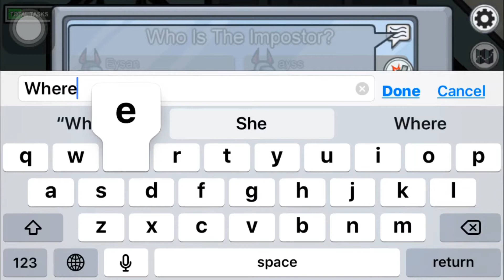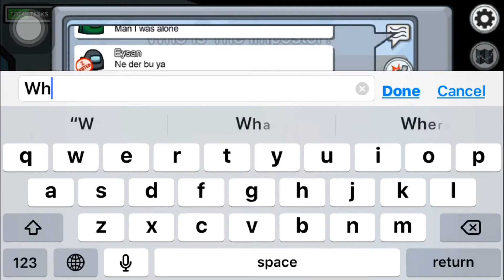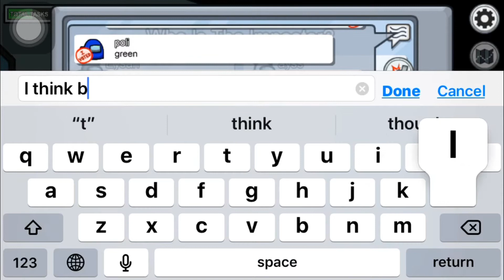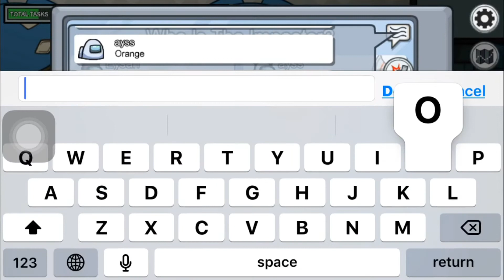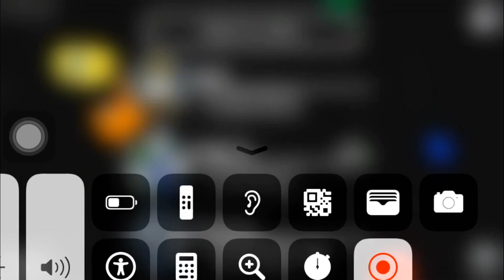Me playing among us